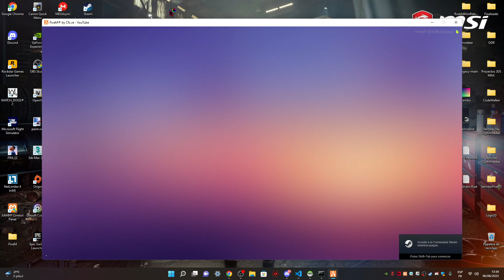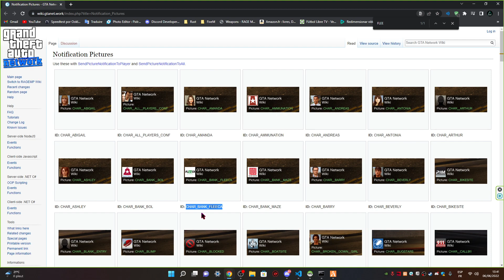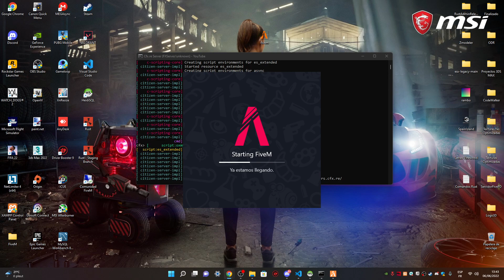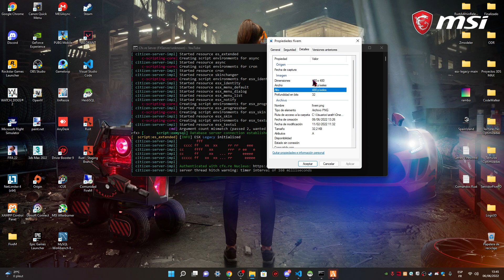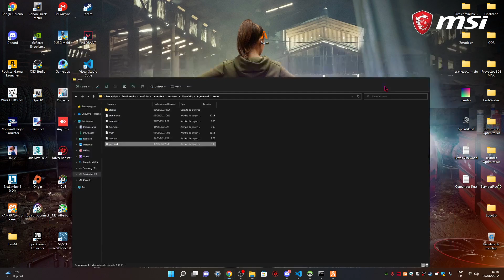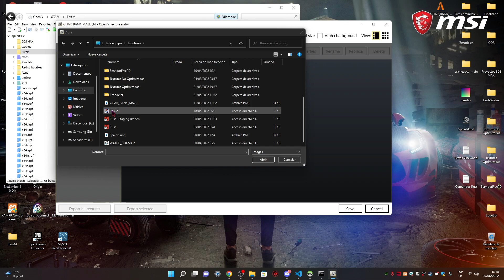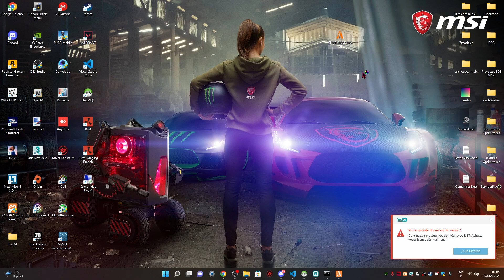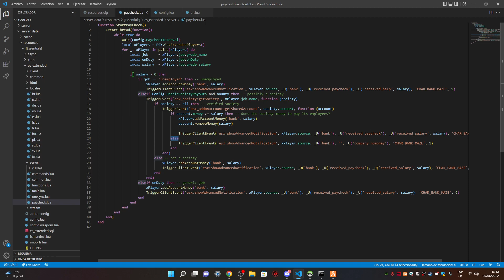Como cambiar el logo de cheque de pago FiveM | How to change paycheck logo FiveM ESX LEGACY 2022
Buenas a todos, por aquí les dejo este video sobre como pueden cambiar el logo de la notificación que avisa cuando nos pagan nuestro sueldo, un saludo.